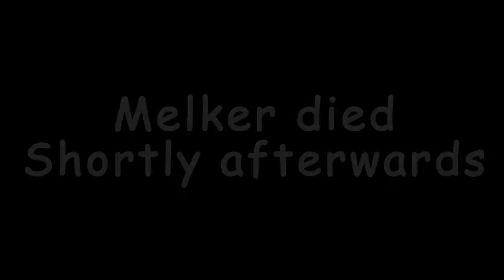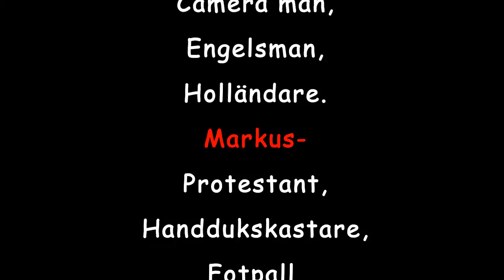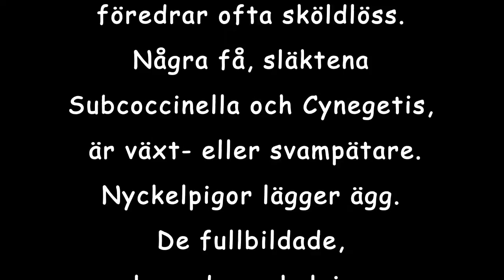De Nya Stormakterna